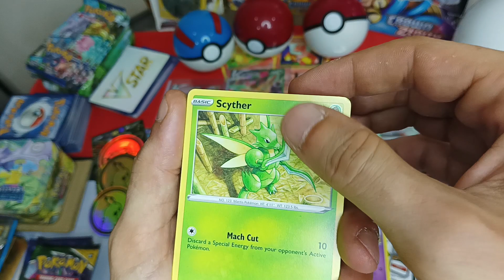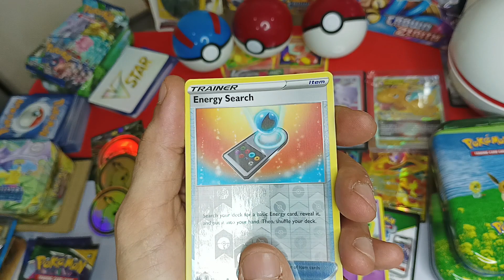My Last Crown Zenith Booster - Pokemon Crown Zenith Tin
My last pack of the Crown Zenith Tin!